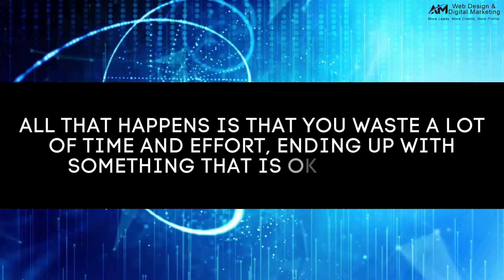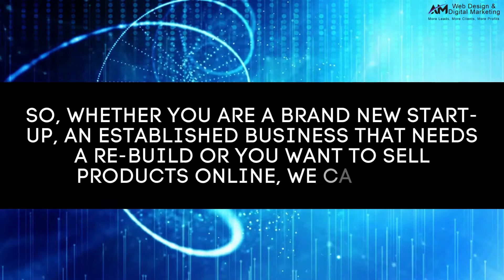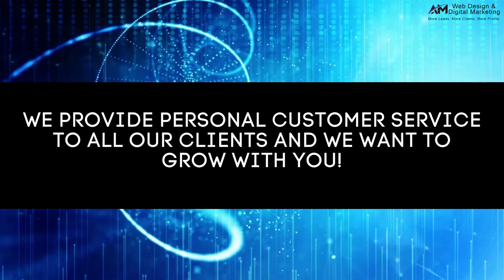AM Web Design and Digital Marketing Home Page Video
Looking for a new website for your business? Contact the experts today on 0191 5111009

All websites are not made equal and despite what you see on the adverts about how easy it is to create a website, believe me, it isn’t!

All that happens is that you waste a lot of time and effort, ending up with something that is OK. at best.

Having your website created by a professional Web Designer is the most cost-effective and fastest way to get online.

This leaves you to concentrate on running and managing your business whilst we do all the techy stuff.

We only create quality websites that are focused on ONE THING. getting your customers to call or buy from you.

Your website should be your number one salesperson, working hard for you every day and generating a constant flow of leads and calls.

If it isn’t, you need to look at it and see why it isn’t working and what can be done to make it work harder!

So, whether you are a brand new start-up, an established business that needs a re-build or you want to sell products online, we can help.